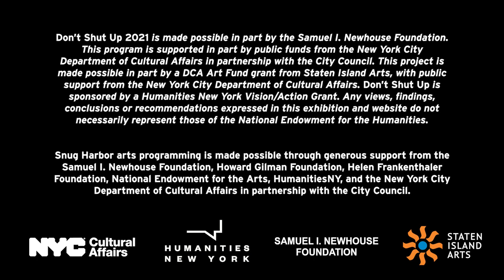Don't Shut Up: Ann Marie McDonnell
Ann Marie McDonnell is a NYC artist and educator who has maintained a studio at Snug Harbor Cultural Center on the north shore of Staten Island for over 25 years. McDonnell’s artwork is often project based as a response to a particular exhibition, theme, competition, or personal project. She works in a variety of mediums including sculpture, printmaking, photography and jewelry.

McDonnell’s current project, A Contemporary Artist Responds to a Historic Collection, creates original artworks inspired by the Historic Richmondtown Museum’s historic object of art and utility. She has exhibited her work in many galleries and museums in NYC and received numerous awards and grants. McDonnell is known in the community for her public art bronze sculpture in Clove Lakes Park, The Bird Named Goldilocks, which won the 1994 Public Art Fund as well as other public art sculptures.
Through interruptions, censure, violence and threatening behavior — both in person and online — women are silenced every day. Don’t Shut Up is an art exhibition curated by Susan Grabel and Stefany Benson opening at the Newhouse Center for Contemporary Art at Snug Harbor Cultural Center & Botanical Garden in spring 2021, which presents the work of 47 woman artists from across the US and Canada who are working to challenge and disrupt the status quo through their ongoing artistic practice. The mission of this exhibition is to provide a platform for those voices, to create awareness and to try to ensure that they are heard, valued and implemented.